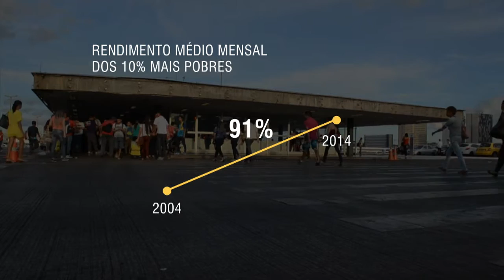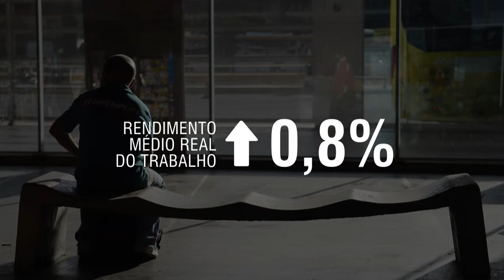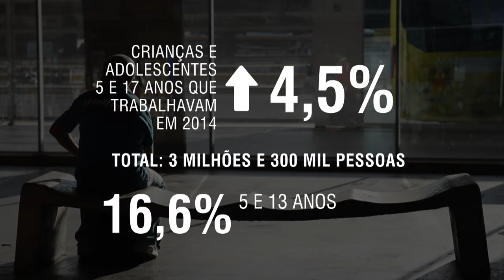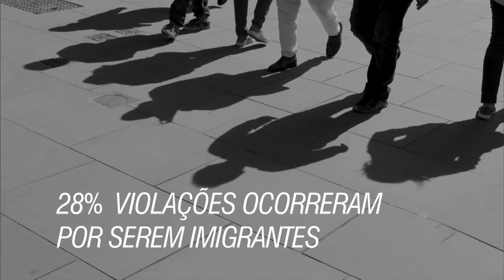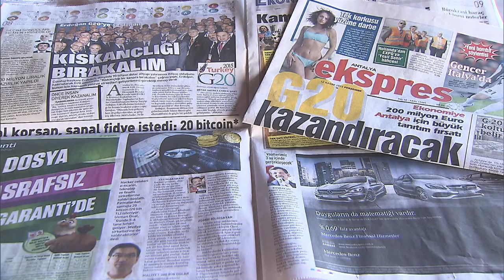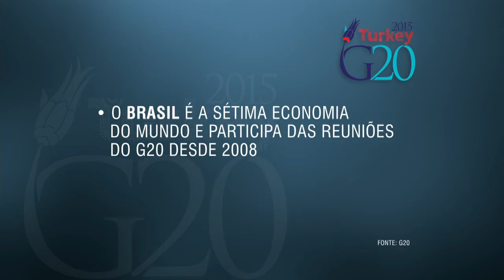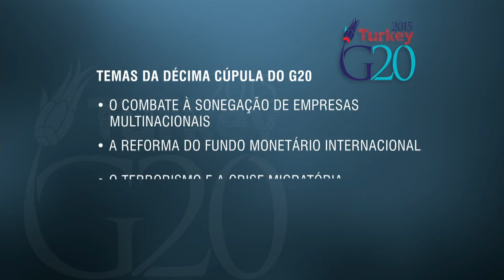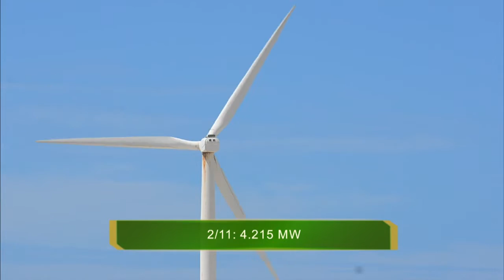Jornal NBR Notícias na Íntegra - 13 de novembro